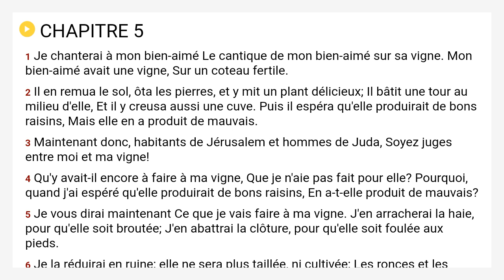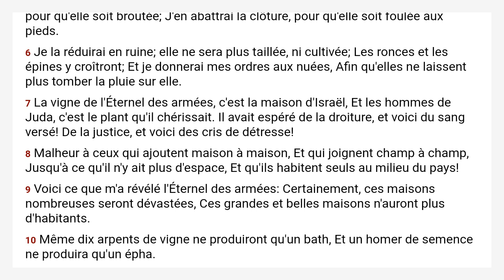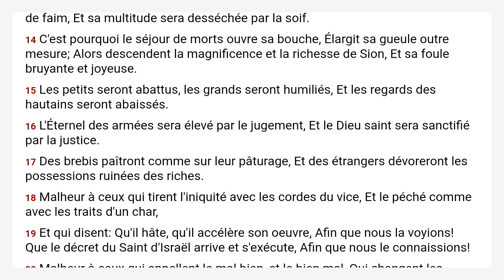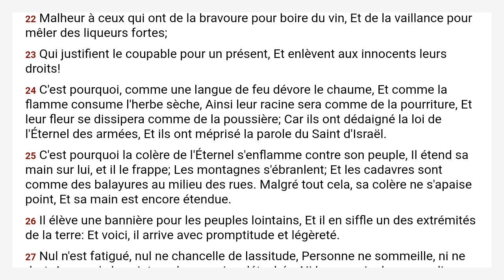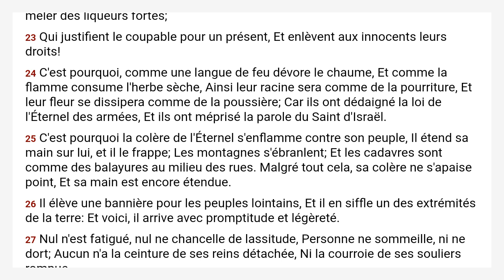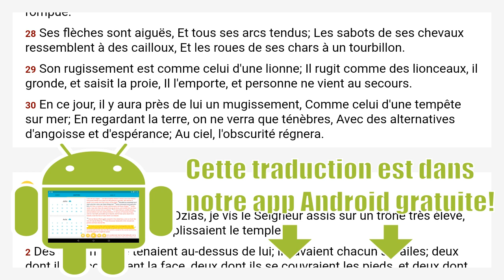Esaïe 5 Louis Segond 1910